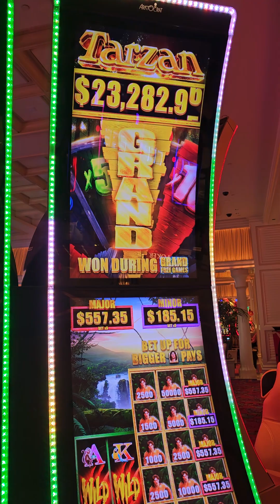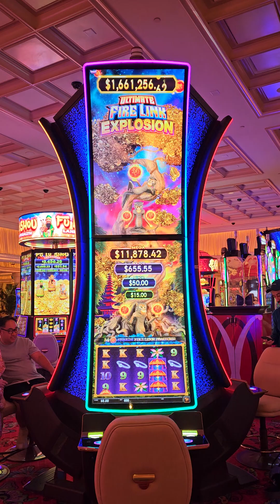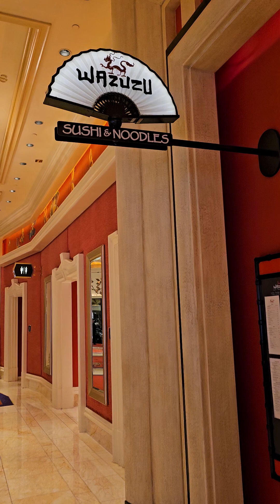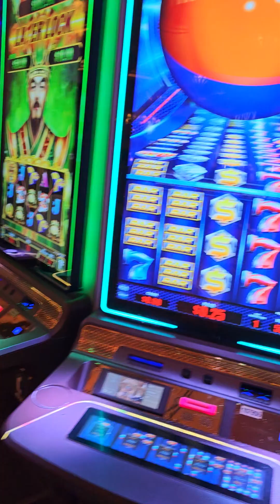ຫວຍອາເມລິກາ 900,000,000 ກີບ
ຕະຫລົກ